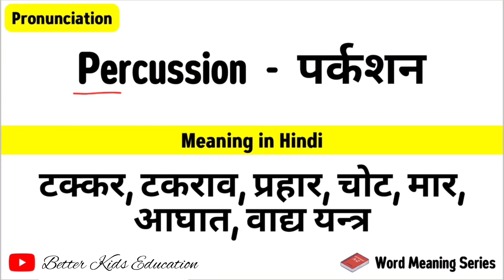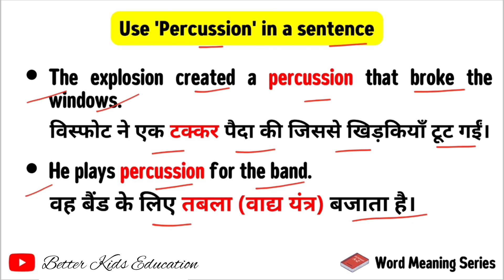Percussion Meaning in Hindi | Percussion का मतलब क्या होता है | Percussion hindi translation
Percussion Meaning in Hindi | Percussion ka matlab kya hota hai | Percussion का मतलब क्या होता है | Percussion hindi translation | use Percussion in sentence
इस वीडियो में आप Percussion का हिंदी में मतलब समझेंगे और साथ में Percussion को कैसे बोले या Percussion को बोलने का सही तरीका भी सीखेंगें |

Percussion का अर्थ होता है :- टक्कर, टकराव, प्रहार, चोट, मार, आघात, वाद्य यन्त्र